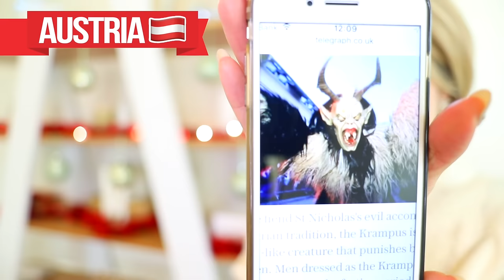世界の不思議なクリスマス！日本はなぜケンタッキー？？〔#499〕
他のクリスマス・年末年始動画はこちらです❤️

その他おすすめプレイリスト